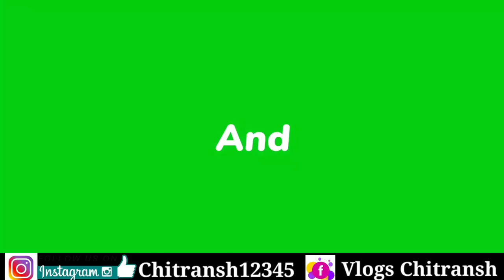नीलामी दाम 🔥 | Second Hand Tractor | Part - 2 Suraj Finance | Used Tractor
सूरज फाइनेंस राजनांदगांव पार्ट - 1 🔥 | बैंक से सीज ट्रैक्टर | Second Hand Tractor Chhattisgarh ||

Used tractor in india
Second hand Tractor Suraj finance Rajnandgaon Chhattisgarh
Second hand Tractor Chhattisgarh me kha milta hai
Second hand Tractor Durg Bhilai Chhattisgarh

Hello friends ❤️

राधे राधे 🙏🙏